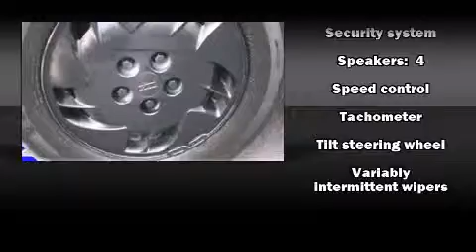Used 1995 Oldsmobile Cutlass Supreme - StockID: 6-84211M - Hank Graff Davison, Flint Chevy Dealer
- You are viewing one of our Used Oldsmobile Sedan's, Hank Graff Chevrolet Davison encourages you to come in for a test drive on this Used 1995 Oldsmobile Cutlass Supreme, stock# 6-84211M. We are located in Davison Michigan near Flint, MI - Grand Blanc, MI - Lapeer, MI - All Surrounding Mid-Michigan areas. Come take a look at this Used 1995 Oldsmobile Cutlass Supreme today. Our experienced sales staff is eager to share its knowledge and enthusiasm with you.

Year: 1995
Make: Oldsmobile
Model: Cutlass Supreme
Bodystyle: Sedan
Engine: V-6 cyl
Trans.: Automatic
Miles: 135280
Exterior: Blue
Interior:

Hank Graff Chevrolet Davison
Address:
800 N. State St.